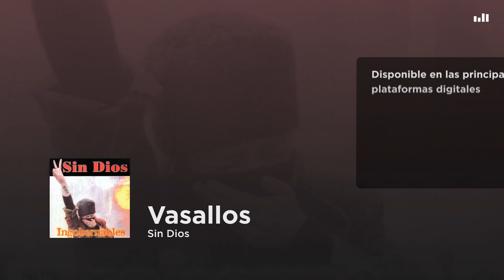Sin Dios - Vasallos